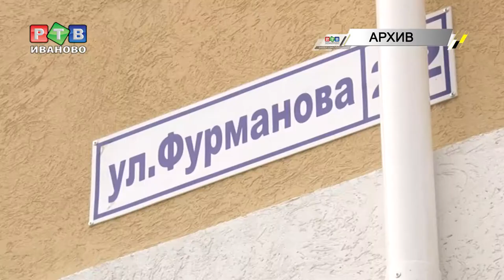Жить нельзя, исправить